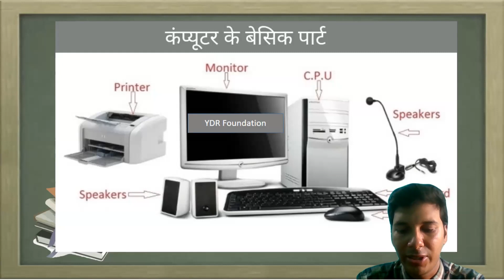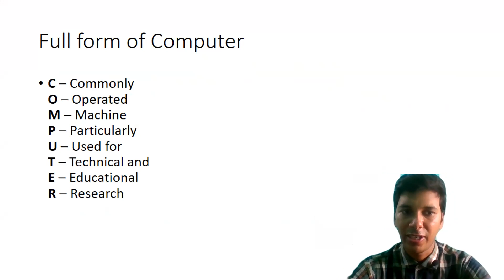Basic Computer || Arbind Yadav Sir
This is online Educational platform . This platform we are providing best and free education. our main focus of all competitive exam like MPPSC, MPSI, MP Patwari and many more exams.
TELEGRAM GROUP : 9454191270(FOR FREE STUDY MATERIAL & PDF NOTES)
Our Course:
MP Patwari 2023
MP PSC 2023
MP SET
MP Varg 2
MP SI
Best current affairs teaching channel mpvarg2 mpvarg2 mppasc2023 mpvarg2maths mppsc sc2023
keep supporting !!!
mp patwari exam postphone hoga kya ?
Mp patwari best channel kon sa ?
mp patwari hindi
Mp patwari Pariksha
mppsctestseries सूचनाएवंसंचारप्रौद्योगिकी MPPSC 10000 QUESTIONS SERIES PLAY LIST LINK
keep supporting !!!